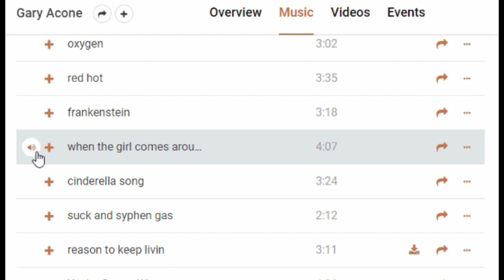when the girl comes around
alternative song